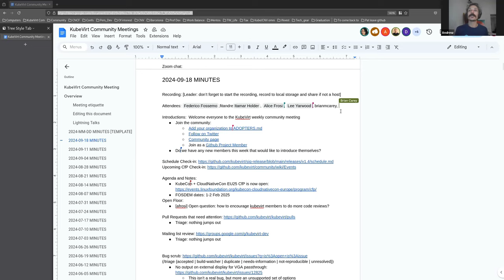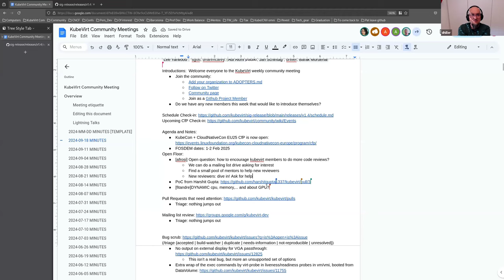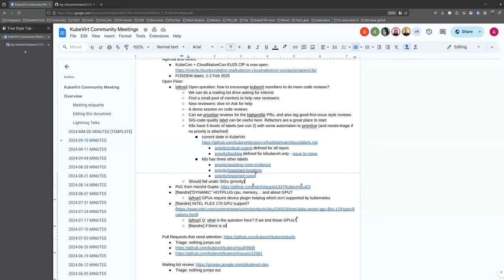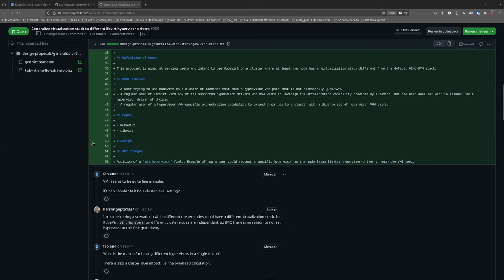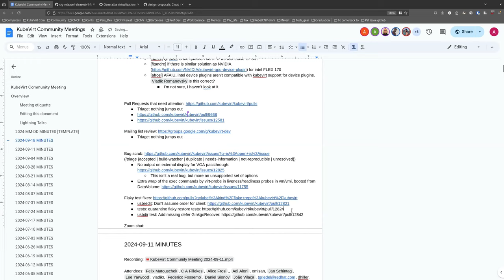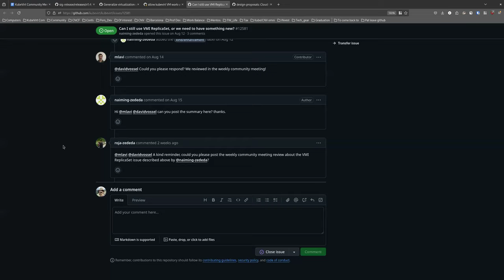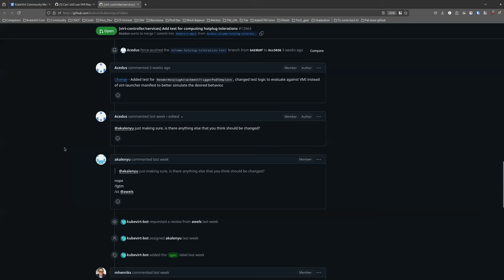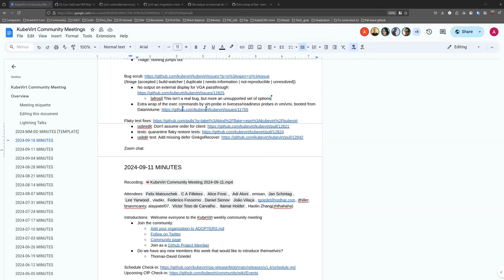KubeVirt Community Meeting 2024-09-18